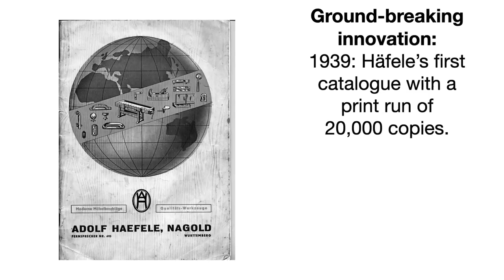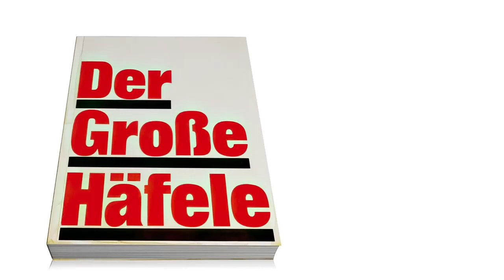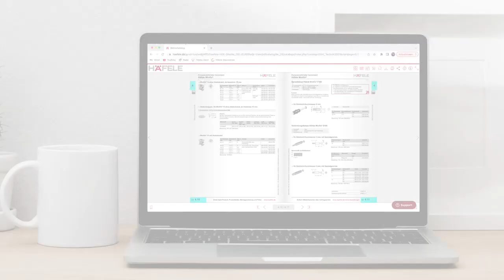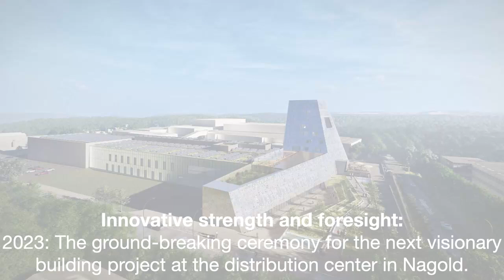The first 100 years of HÄFELE l Milestones and memories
HAFELE. The first 100 years l Milestones and memories continuous pioneering spirit and entrepreneurial excellence 100 ปี แห่งความภาคภูมิใจของเฮเฟเล่ สำหรับเฮเฟเล่แล้ว สิ่งที่เรามุ่งเน้นมาตลอดคือ นวัตกรรมที่ช่วยเติมเต็มการอยู่อาศัยในหลากหลายมิติ ไม่ว่าจะเป็นการพัฒนาผลิตภัณฑ์ บริการ เพื่อความยั่งยืน และคุณภาพชีวิตที่ดีขึ้นของคนเมืองอย่างพวกเรา